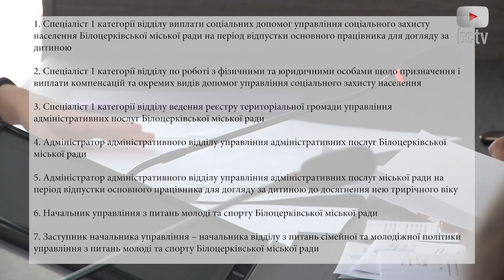Іспити в Білоцерківській міській раді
2 березня у стін міської ради складали письмові іспити кандидати на заміщення 7-ми посад:

1. Спеціаліст 1 категорії відділу виплати соціальних допомог управління соціального захисту населення Білоцерківської міської ради на період відпустки основного працівника для догляду за дитиною

2. Спеціаліст 1 категорії відділу по роботі з фізичними та юридичними особами щодо призначення і виплати компенсацій та окремих видів допомог управління соціального захисту населення

3. Спеціаліст 1 категорії відділу ведення реєстру територіальної громади управління адміністративних послуг Білоцерківської міської ради

4. Адміністратор адміністративного відділу управління адміністративних послуг Білоцерківської міської ради

5. Адміністратор адміністративного відділу управління адміністративних послуг міської ради на період відпустки основного працівника для догляду за дитиною до досягнення нею трирічного віку

6. Начальник управління з питань молоді та спорту Білоцерківської міської ради

7. Заступник начальника управління – начальника відділу з питань сімейної та молодіжної політики управління з питань молоді та спорту Білоцерківської міської ради

Це перший етап відбору претендентів. Заключною частиною відбору буде співбесіда